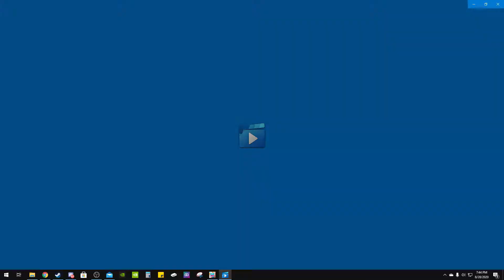Fall Guys Can Be Depressing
Fall Guys Ultimate Knockout can be fun sometimes it can also be depressing during some moments. Here are some Fall Guys funny moments and fails that i captured while streaming this game!

--MUSIC USED--
- Everybody Falls (Fall Guys Theme)
- Track Title: Teardrops
- Fall Guys: Ultimate Knockout - Soundtrack - Final Fall